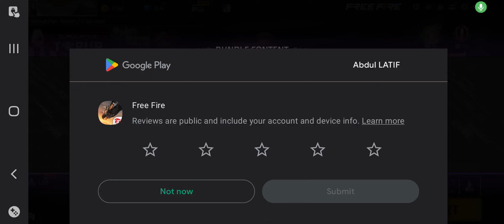play a new ge free fire or bohat maza aia